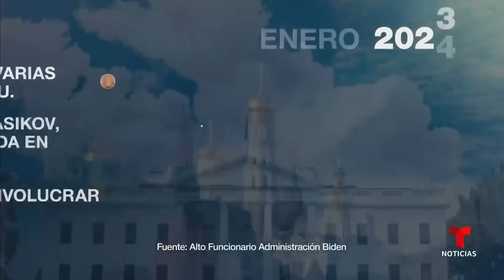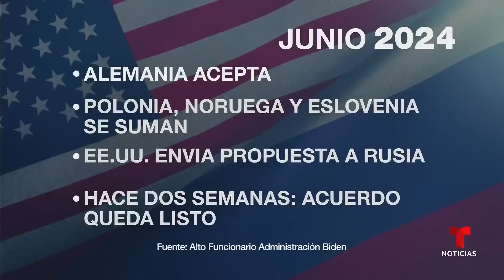El intercambio de prisioneros fue el mayor desde el fin de la Guerra Fría | Noticias Telemundo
Video oficial de Noticias Telemundo. En total fueron 24 ciudadanos de varias nacionalidades los que Rusia liberó. Tres son estadounidenses y un cuarto residente permanente de EE.UU. Al informar sobre el intercambio a Jake Sullivan, consejero de seguridad del presidente, se le quebró la voz.